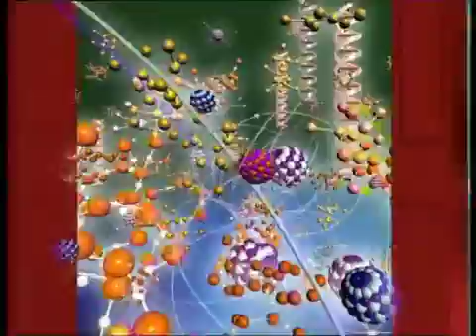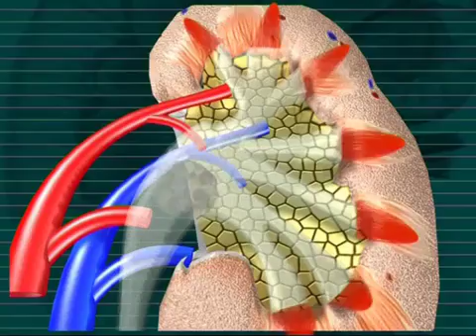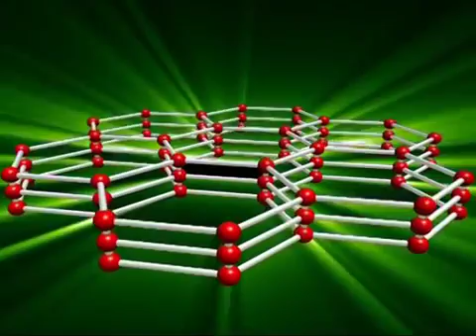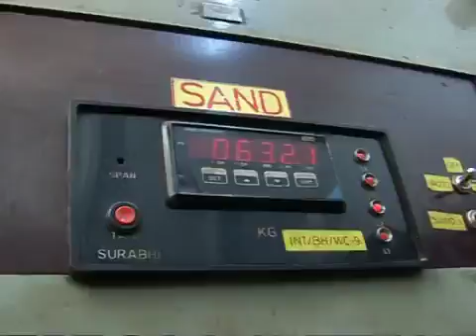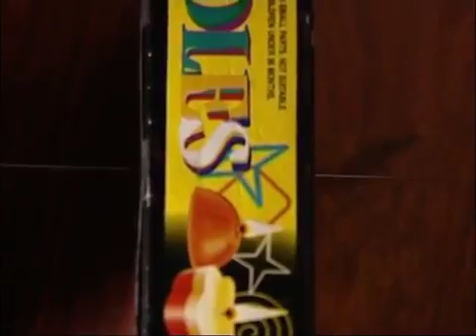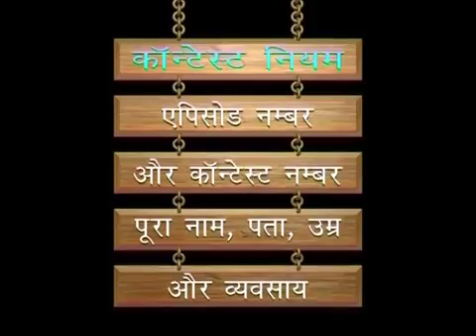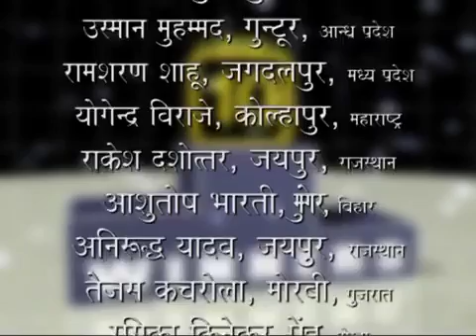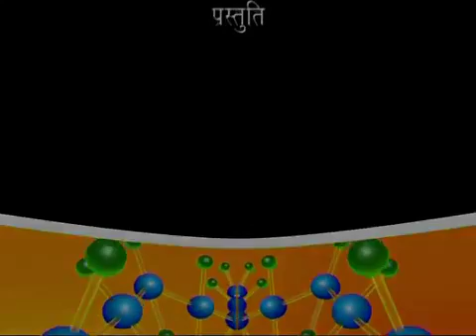Episode 05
This serial is mainly made for the children and devoted to specific topics on various physical concepts like surface tension, magnetism, friction, buoyancy and so on. The emphasis is on activities that demand inputs only from everyday objects and observations.
 Scientists have made the study of science manageable by organizing and classifying natural phenomena. For example, natural objects can be assembled in hierarchies (atoms, molecules, mineral grains, rocks, strata, hills, mountains, and planets). Or objects can be arranged according to their complexity (single-celled amoeba, sponges, and so on to mammals). Primary-grade children can be introduced to this concept by sorting objects like leaves, shells, or rocks according to their characteristics. Intermediate-grade children can classify vegetables or fruits according to properties they observe in them, and then compare their own classification schemes to those used by scientists.  Nature behaves in predictable ways. Searching for explanations is the major activity of science; effects cannot occur without causes. Primary children can learn about cause and effect by observing the effect that light, water, and warmth have on seeds and plants. Intermediate-grade children can discover that good lubrication and streamlining the body of a pinewood derby car can make it run faster. A system is a whole that is composed of parts arranged in an orderly manner according to some scheme or plan. In science, systems involve matter, energy, and information that move through defined pathways. The amount of matter, energy, and information, and the rate at which they are transferred through the pathways, varies over time. Children begin to understand systems by tracking changes among the individual parts. Primary children can learn about systems by studying the notion of balance—for example, by observing the movements and interactions in an aquarium. Older children might gain an understanding of systems by studying the plumbing or heating systems in their homes. Thermometers, rulers, and weighing devices help children see that objects and energy vary in quantity. It’s hard for children to understand that certain phenomena can exist only within fixed limits of size. Yet primary-grade children can begin to understand scale if they are asked, for instance, to imagine a mouse the size of an elephant. Would the mouse still have the same proportions if it were that large? What changes would have to occur in the elephant-sized mouse for it to function? Intermediate-grade children can be asked to describe the magnification of a microscope.
We can create or design objects that represent other things. This is a hard concept for very young children. But primary-grade children can gain experience with it by drawing a picture of a cell as they observe it through a microscope. Intermediate-grade children can use a model of the earth’s crust to demonstrate the cause of earthquakes. The natural world continually changes, although some changes may be too slow to observe. Rates of change vary. Children can be asked to observe changes in the position and apparent shape of the moon. Parents and children can track the position of the moon at the same time each night and draw pictures of the moon’s changing shape to learn that change takes place during the lunar cycle. Children can also observe and describe changes in the properties of water when it boils, melts, evaporates, freezes, or condenses. To understand the concept of organic evolution and the statistical nature of the world, students first need to understand that all organisms and objects have distinctive properties. Some of these properties are so distinctive that no continuum connects them—for example, living and nonliving things, or sugar and salt. In most of the natural world, however, the properties of organisms and objects vary continuously. Young children can learn about this concept by observing and arranging color tones. Older children can investigate the properties of a butterfly during its life cycle to discover qualities that stay the same as well as those that change. Even preschoolers know that there are many types of objects and organisms. In elementary school, youngsters need to begin understanding that diversity in nature is essential for natural systems to survive. Children can explore and investigate a pond, for instance, to learn that different organisms feed on different things.